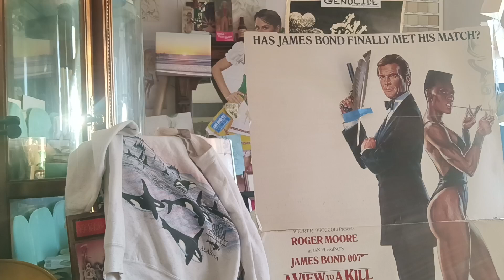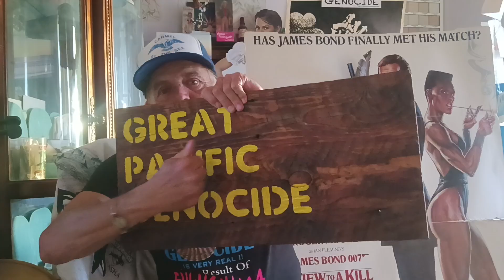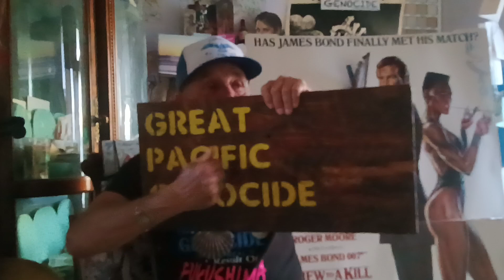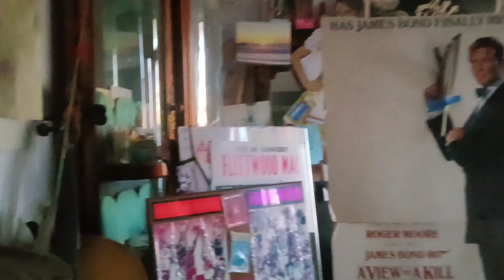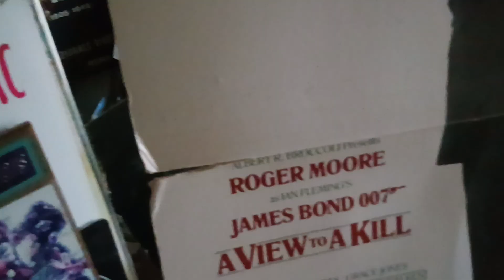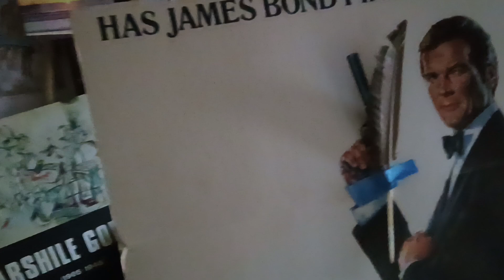FUKUSHIMA News;; The ACUTE RADICAL 2011-24-? Collapse of All Pacific Ocean 🐟 🐋🐳 🦀 🐬 ⭐ Life 🧬 🧬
‘Old-growth forest under the ocean’ is in deep trouble in WA